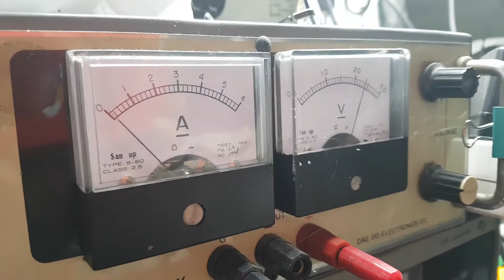모터뱅크 고출력 BLDC 유성감속기어 모터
유성감속기어 BLDC모터 고정밀 장수명. 고출력